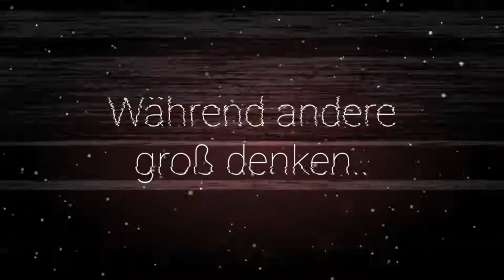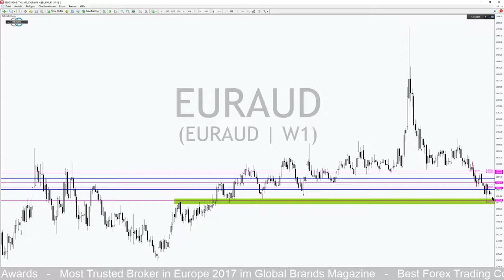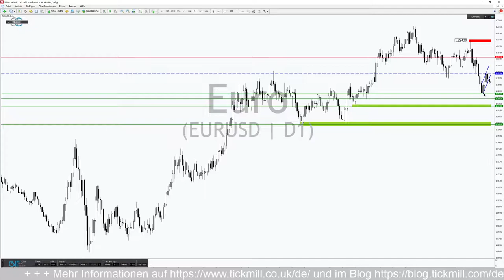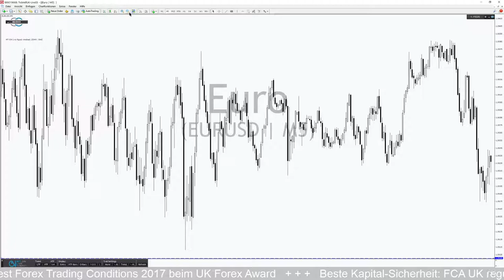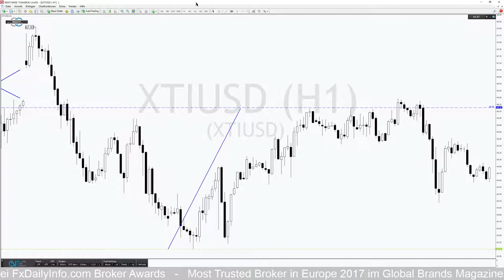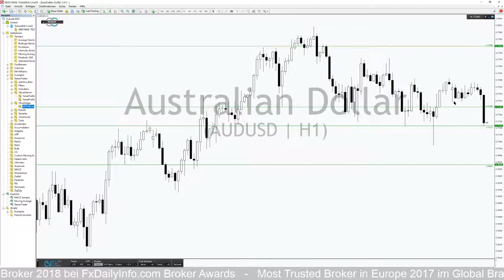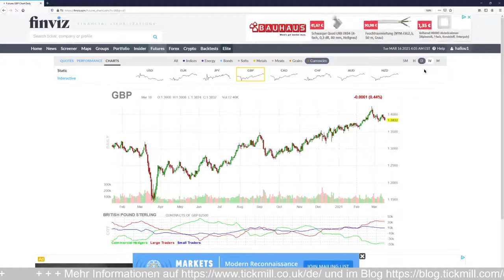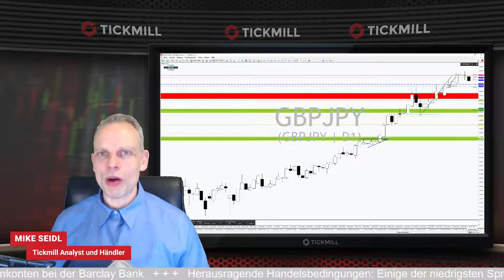EURUSD mit Short-Signal bei klarer Faktenlage